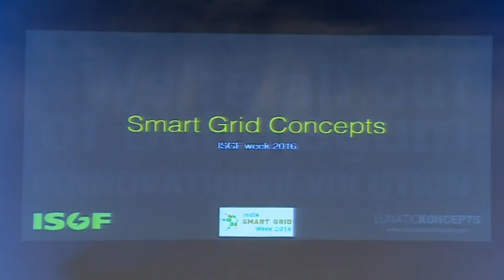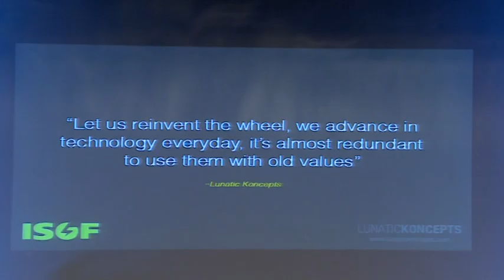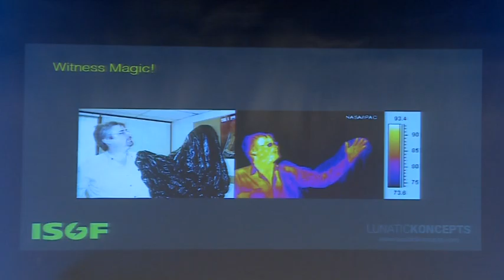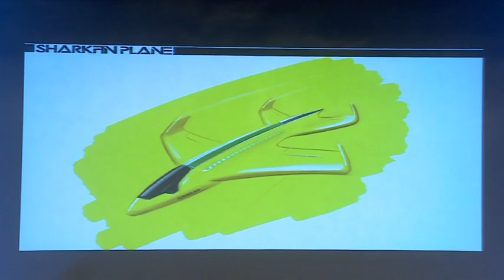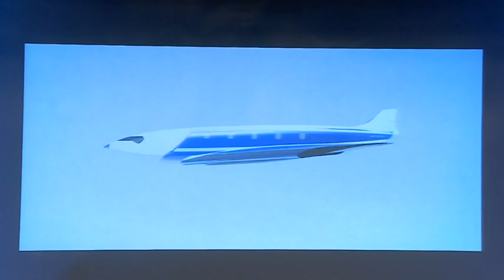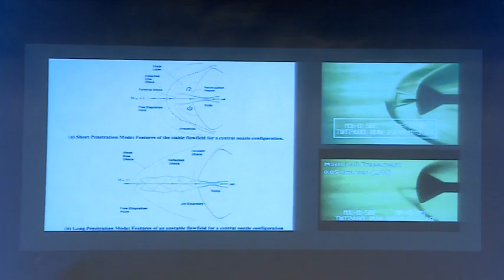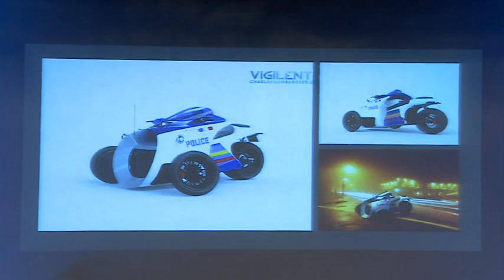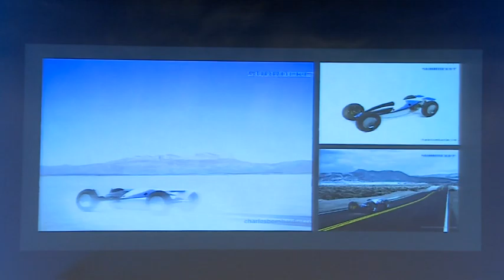ISGW 2016 | Speaker - Abhishek Roy